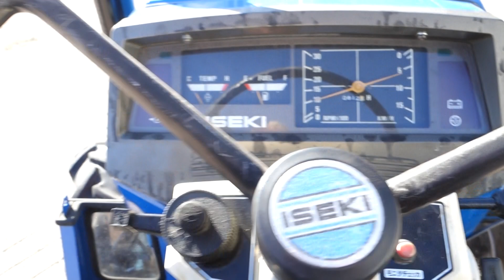Iseki TU200 4wd / 0812 Draaiuren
Iseki
Landhope TU200 4wd
24 Pk
0812 Draaiuren
Zijschakeling

Websitelink;